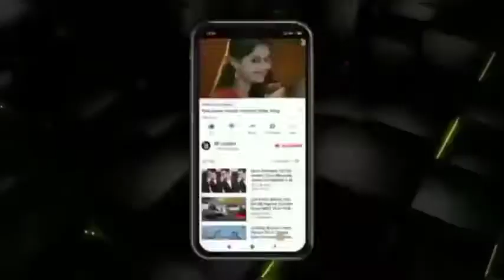Kichu Hasi Kichu Asha।।Bengali Old Move Song By R-Series..